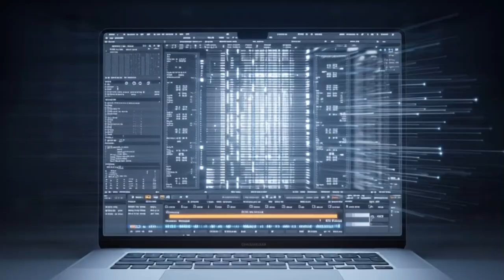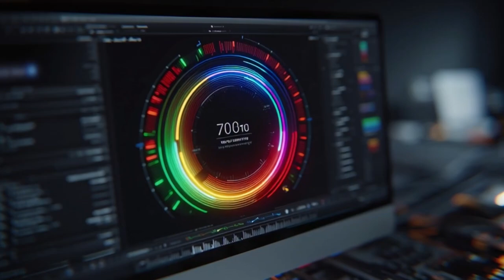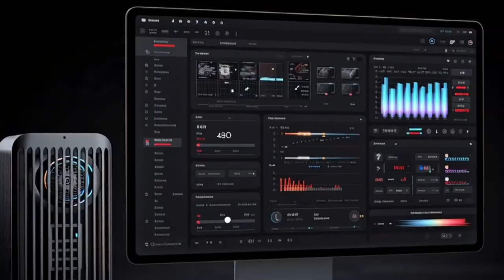NVIDIA Era Is Over? Apple Just LEAKED the World’s Most Powerful AI Chip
Apple has just revealed leaked details about what could be the most powerful AI chip ever created, and it might signal the end of NVIDIA’s dominance in artificial intelligence.

For years, NVIDIA ruled the AI industry — but Apple’s next-generation AI silicon could change everything. From unmatched performance, energy efficiency, to AI models optimized at hardware level, this leak is shaking Silicon Valley.

In this video, we break down:

Why Apple’s AI chip could outperform NVIDIA

What makes this chip different from GPUs

How Apple Silicon is redefining AI computing

The impact on AI, tech stocks, and the future of computing

Why NVIDIA investors are nervous

If these leaks are accurate, the AI chip war has officially begun — and Apple may already be winning.

⚠️ This information is based on leaks, insider reports, and industry analysis.

👉 Watch till the end — this could be the biggest AI shift of the decade.

🔍 SEO Hashtags (Premium Reach)